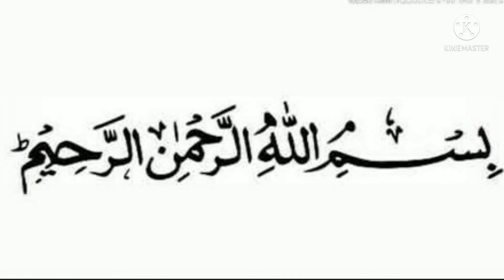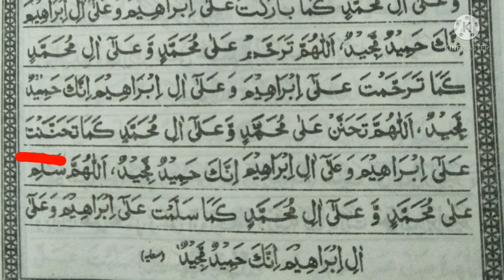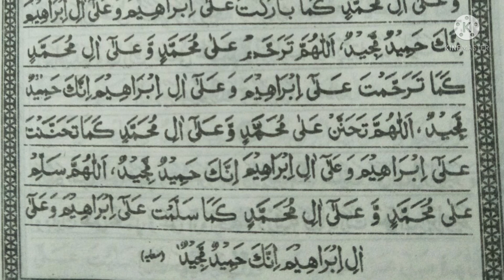40ஸலவாத்துகள் மனனம் செய்ய ஏதுவாக, ஸலவாத் no.16